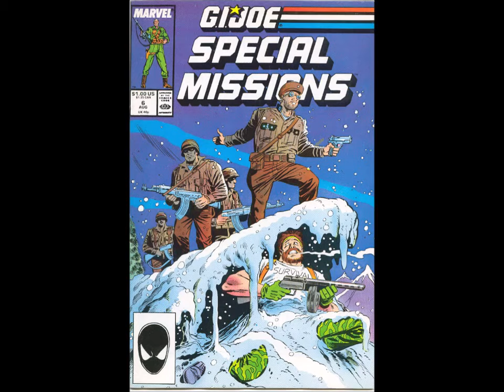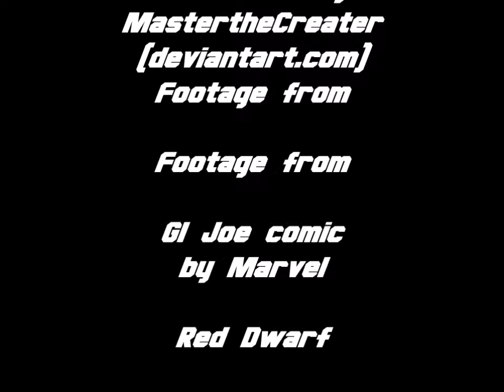Episode 297 : Beginnings and Endings comic review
Ugh, another comic with Raptor in it, maybe I should skip this one.